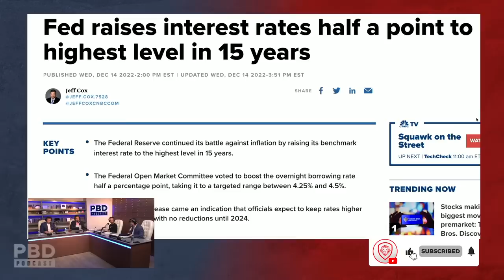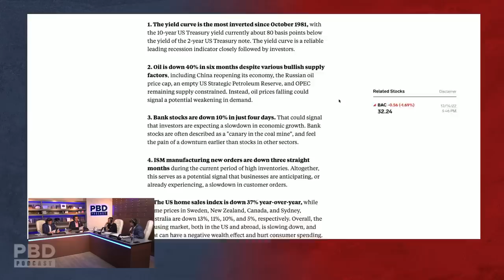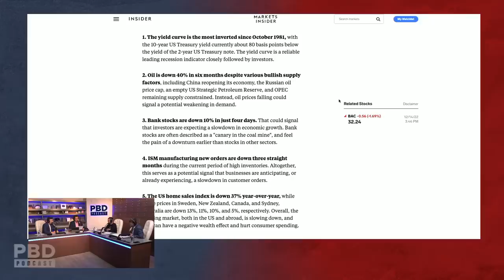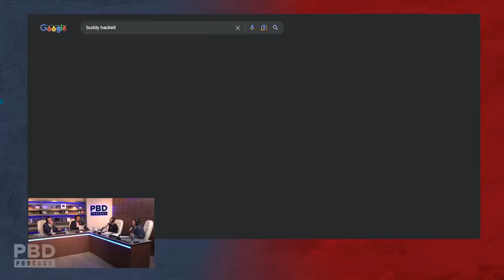Reaction To Jerome Powell Raising Interest Rates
In this short clip, Patrick Bet-David,  Tom Ellsworth, Adam Sosnick and Vincent Oshana talk about FED raising interest rates.